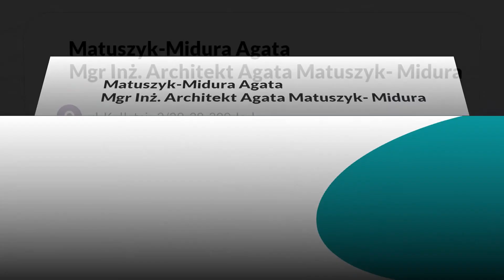Biuro architektoniczne Jasło Mgr Inż. Architekt Agata Matuszyk- Midura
Biuroarchitektoniczne, którego założycielką jest mgr. inż. Agata Matuszyk-Midura, powstało w 1991 roku. Siedziba działalności mieści się w Jaśle, w województwie podkarpackim

Oferujemy Państwu profesjonalną obsługę w zakresie projektowanie obiektów budowlanych. Dysponujemy uprawnieniami architektoniczno-budowlanymi oraz wieloletnim doświadczeniem, dzięki czemu możemy zagwarantować Państwu obsługę na wysokim poziomie.

Projektujemy budynki mieszkalne jednorodzinne i wielorodzinne, budynki gospodarcze i garażowe, budynki użyteczności publicznej, przebudowy, rozbudowy i nadbudowy budynków istniejących. Oferujemy również projekty zagospodarowania miejsc rekreacji oraz projekty zagospodarowania cmentarzy.

Zapraszamy.